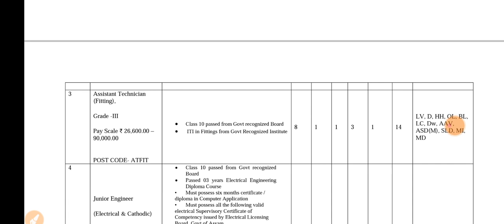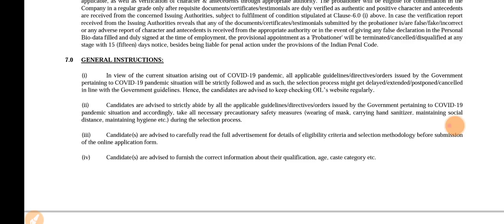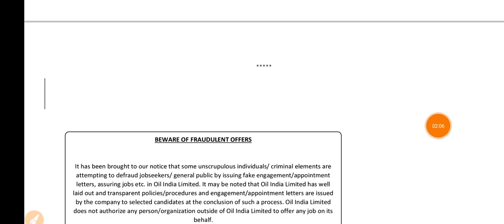New Vacancy |Oil India Limited Recruitment 2021 | ITI Permanent Job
ITI Education